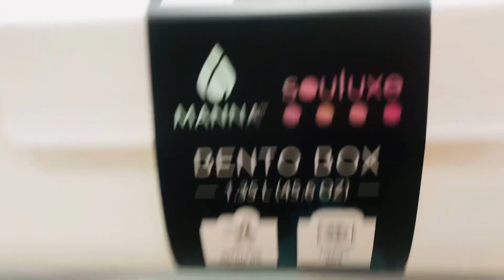a random day out|amazing sale| sara idrees